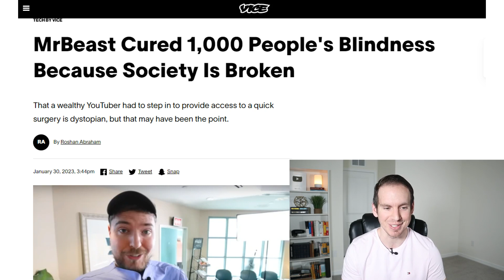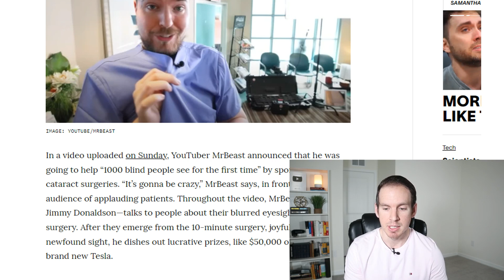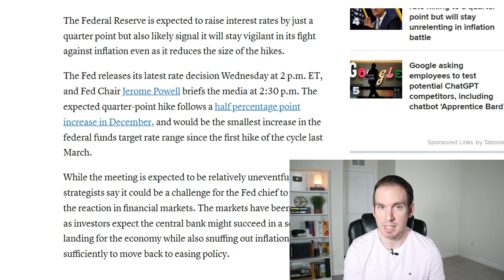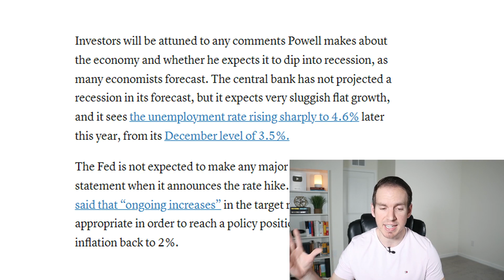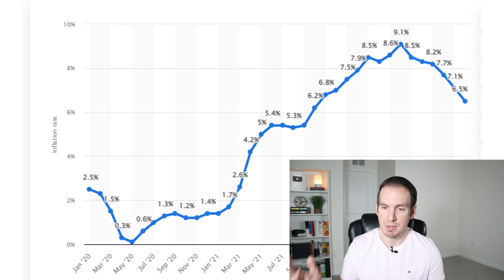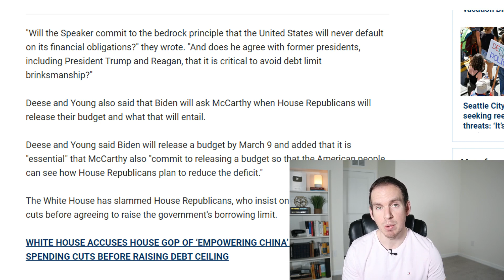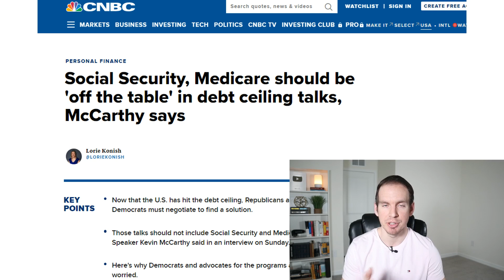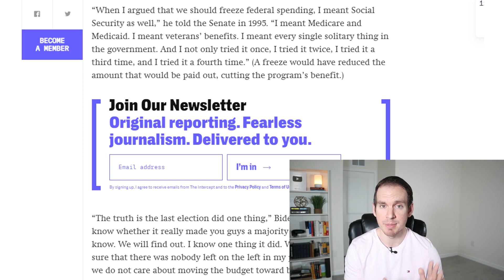PRESIDENT BIDEN WANTED TO CUT SOCIAL SECURITY | MR BEAST DID WHAT?! | TESLA STOCK SURGES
President Biden in 1995 declared that balancing our federal budget was of greatest importance, and that we needed to freeze spending on social security, medicare, medicaid, and other federal programs in order to make sure our balance is in budget. This is a swift contrast of where he stands today, and, interestingly enough, matches the Republican viewpoint of balancing the budget - something apparently the Biden administration no longer cares about. Mr. Beast recently cured 1,000 people of blindness, giving them clear eyesight - another wonderful deed done by the famous Youtuber who has eclipsed billions of views off his numerous Mr Beast channels. The Federal Reserve has yet another meeting today, where it's expected another interest rate increase will happen - we discuss what that means for you, and we also go over recent stock prices in the S&P 500, NASDAQ, and Tesla stock, which is currently up over 60% year to date.